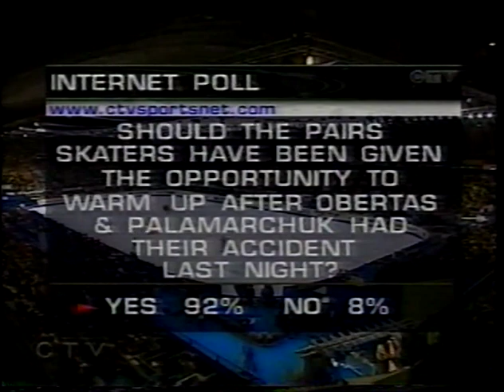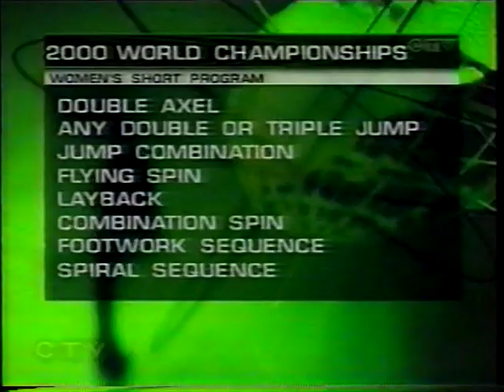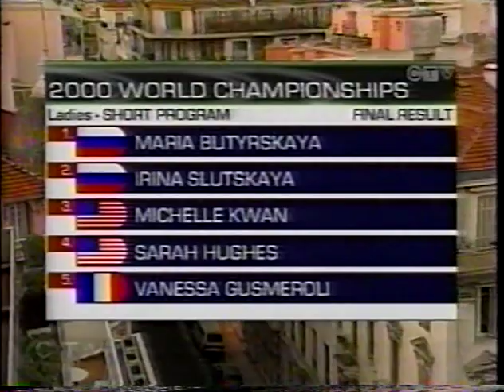2000 World Figure Skating Championships Ladies Short